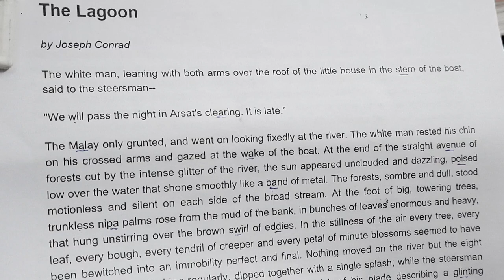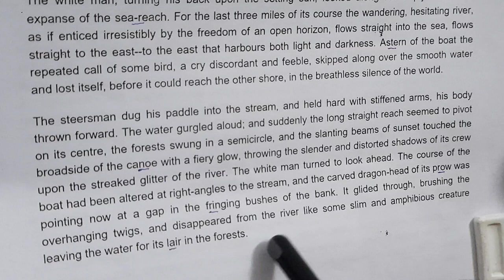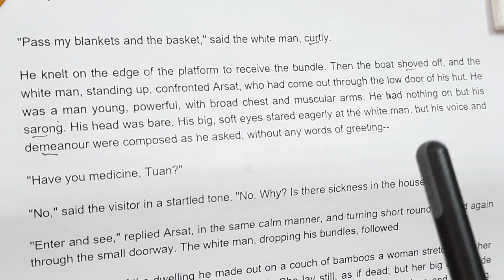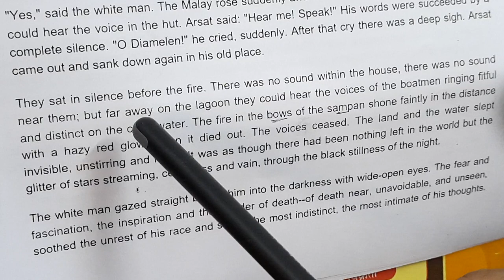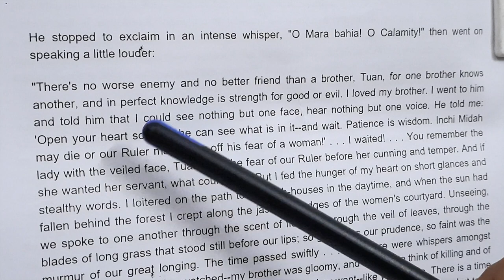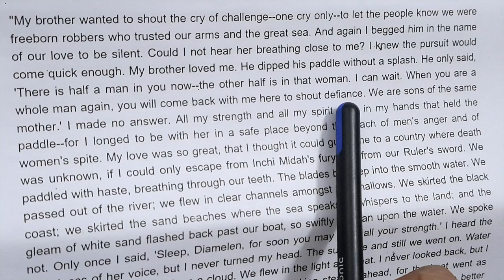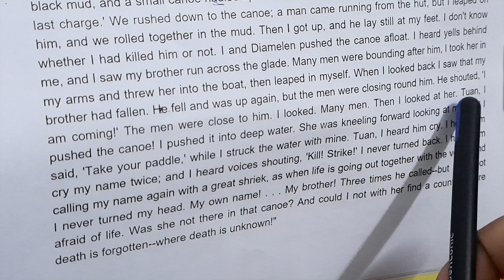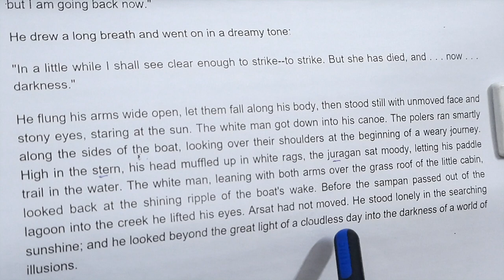'The Lagoon' by Joseph Conrad fully explained in Hindi